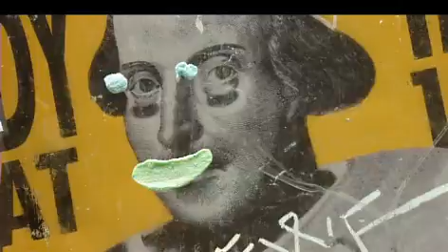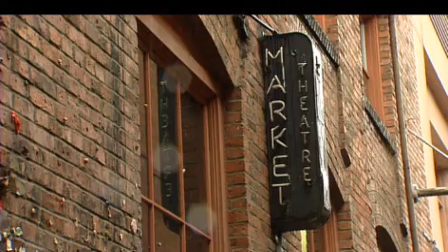NWPC Gum Wall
Part of an older series I did at Northwest Cable News with Ed Muir called Northwest Postcards.  Written by Ed.  Shot and edited by me.